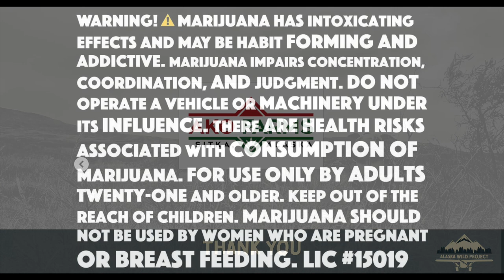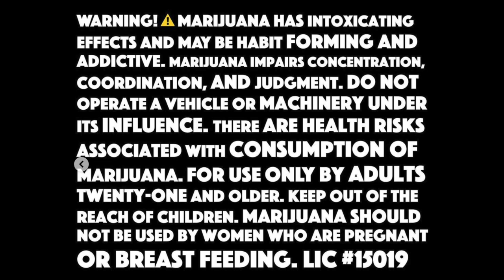AWP Episode 158 "Wrap'n & Braaap'n" w/Sierra Winter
Daniel Buitrago, Jack Lau & “The Mayor” Adrien Gregory” WRAP & BRAAAP with local branding specialist, web designer, artist and backcountry snowmobiler Sierra Winter with Artwork by Sierra Summer!